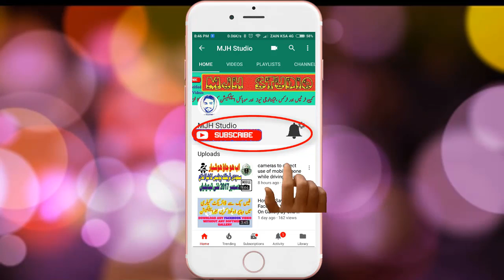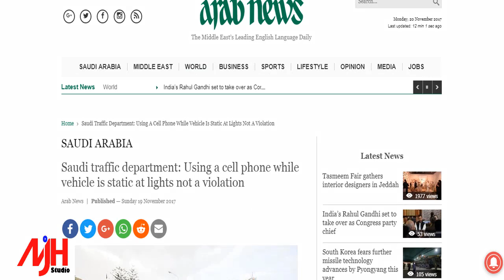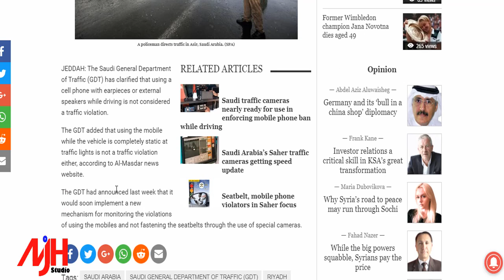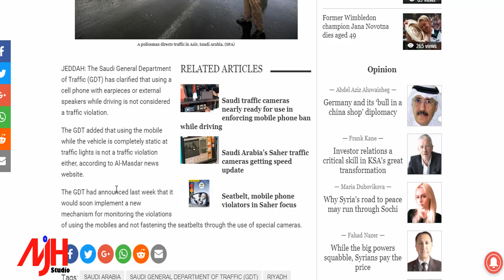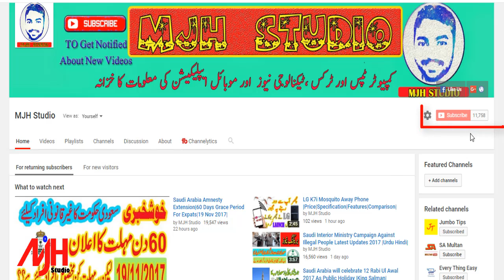Saudi Arabia New Traffic Rules 2017 |Using Cell Phone|No Seat Belt|Urdu Hindi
1.Saudi new traffic rules
2.New Traffic Rule in Saudi Arabia, urdu and hindi video tutorial
3.New Traffic Rules and Fine in Saudi Arabia 2018 Urdu Hindi
4.New penalities on Traffic voilation in Saudi Arabia ksa Double amount of mukhalfa garama in saudi arabia
5.Saudi Arabia New Traffic Rules 2017 |Using Cell Phone|No Seat Belt|Urdu Hindi|
 The Saudi General Department of Traffic (GDT) has clarified that using a cell phone with earpieces or external speakers while driving is not considered a traffic violation.
The GDT added that using the mobile while the vehicle is completely static at traffic lights is not a traffic violation either, according to Al-Masdar news website.
The GDT had announced last week that it would soon implement a new mechanism for monitoring the violations of using the mobiles and not fastening the seatbelts through the use of special cameras.